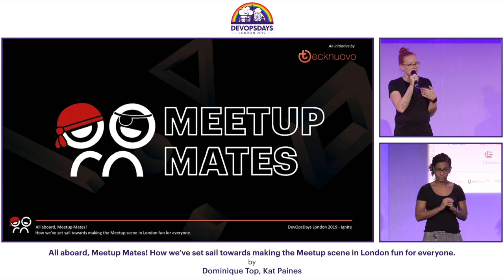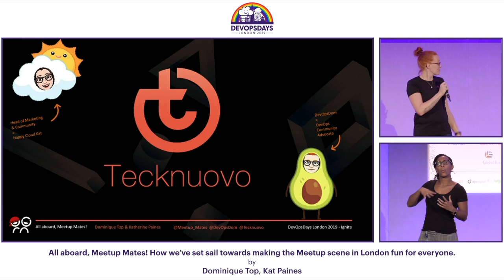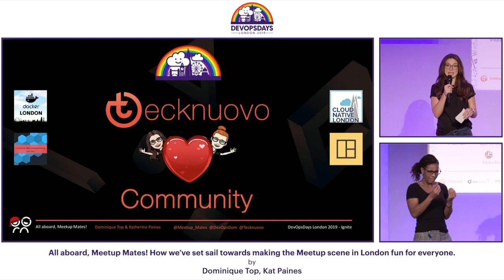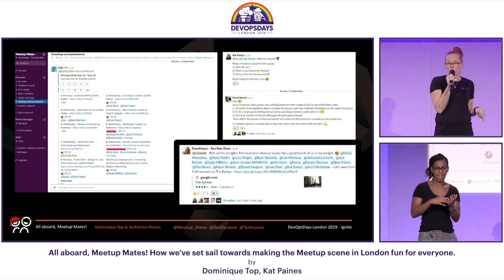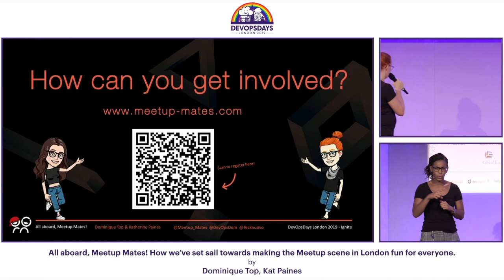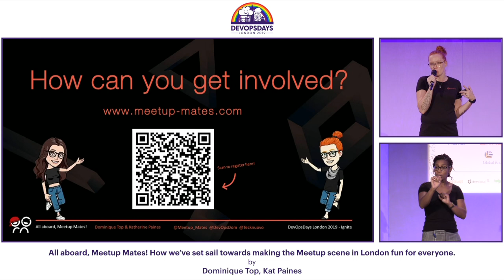Dominique Top, Kat Paines - All aboard, Meetup Mates!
Keeping up with the rate of change in the technology landscape is hard and even though there are all-day conferences, boot-camps and workshops you can attend, attending local Meetups are an easier accessible and more cost-effective way to learn and interact with people who are trying to solve the same problems as you are, or if you want to socialize with people with similar interests.

Going to these events however can be a daunting ordeal, for example when you’ve just moved to the city, don’t have anyone to go with or feel like you don’t belong at a certain group because you haven’t used a certain technology yet.

Dominique and Margo founded Meetup Mates to do what we can to give back to the community, because we believe everyone should be able to enjoy these events as much as we do. With over 80 sign-ups in the first month, the goal is to make attending Meetups a fun and more inclusive experience for everyone. This ignite will provide you a platform to confidently go to your first Meetup or be able to (find your) mentor tomorrow!